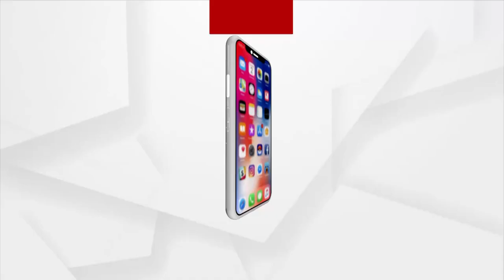ରୂପା ଛାଉଣୀରେ ସଜେଇ ହେବ ଶ୍ରୀମନ୍ଦିର ଦ୍ବାର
Puri Srimandir to have silver coated gates.
ଶ୍ରୀମନ୍ଦିର ରୂପାଦ୍ବାର ଛାଉଣୀ ପାଇଁ ପୁରୀରେ ପହଁଚିଛି ରୁପା । ସମସ୍ତ ରୂପା ଶ୍ରୀମନ୍ଦିର ଭକ୍ତ ନିବାସର ସିଲ୍ କୋଠରୀରେ ରଖାଯାଇଛି। ପ୍ରଥମେ ଚାରୋଟି ଦ୍ବାରା ହେବ ରୂପାଛାଉଣୀ ।